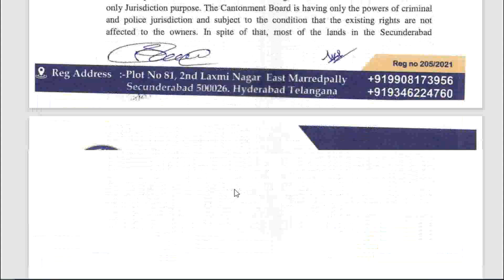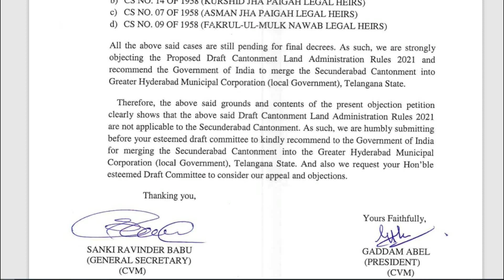Cantonmentvikasmanch Loksabhasession2021 Cantonmentlandadministrationrules2021 cantonmentboard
RamgarhcanttBoard RanikhetcanttBoard. PachmarhicanttBoard RamgarhcanttBoard RanikhetcanttBoard Roorkee cantt Board ShahjahanpurCanttBoard VaranasiCanttBoard Barrackpore Cantt Board.